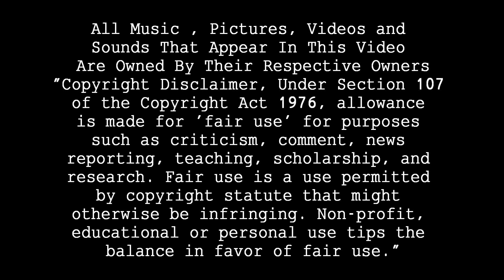Fools Gold:Superman (2018) #12